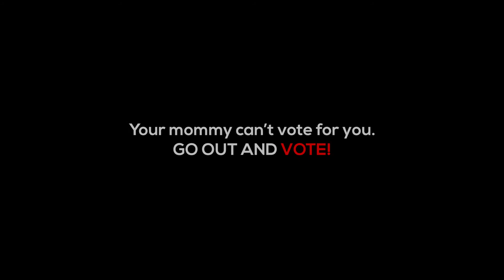Jentzon vs The World | Ep13 | Mama's boy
It's that time again, be a responsible citizen and cast your vote this coming 2018 Malaysian General Election. Don't be like Jentzon!